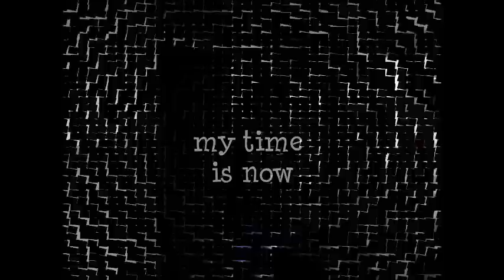Life in SIT,tumkur as a fresher!!